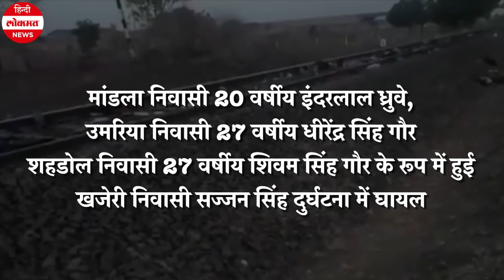Aurangabad Train Accident के Eyewitness और Migrant Workers के साथी ने सुनाया पूरा किस्सा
महाराष्ट्र के औरंगाबाद में ट्रेन से कटकर 16 मजदूरों की मौत हो गयी थी. घटना में बाल-बाल बचे एक मजदूर धीरेंद्र उस खौफनाक मंज़र को याद करते हुए कहते हैं कि रेल पटरियों पर बैठे अपने साथियों को मैंने आवाज लगाई थी. वो उन्हें आने वाली ट्रेन से सावधान करना चाहते थे. लेकिन नाकाम रहे, वो अपने साथियों को बचा नहीं पाएं. औरंगाबाद ट्रेन से कटकर 16 श्रमिकों की मौत हो गयी. इन्ही के साथी धीरेंद्र याद करते हैं कि मैंने उन्हें अलर्ट करने की कोशिश की थी लेकिन तब तक पलक झपकते ही ट्रेन गुजर चुकी थी.